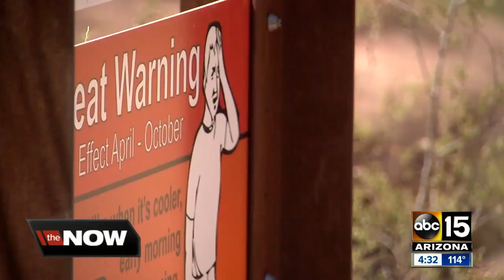Taking a look at who is most impacted by heat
ABC15's Mike Pelton is taking a look at who is most impacted by the heat.